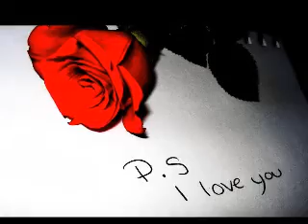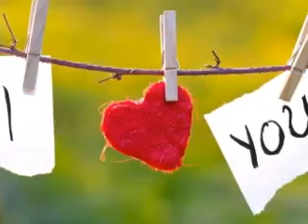* * * Mina - Amor Mio * * *